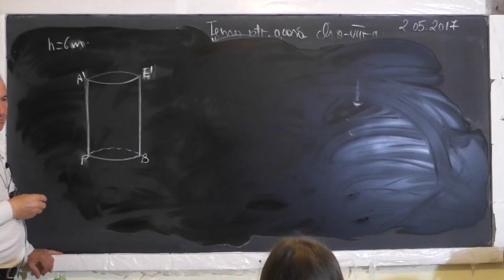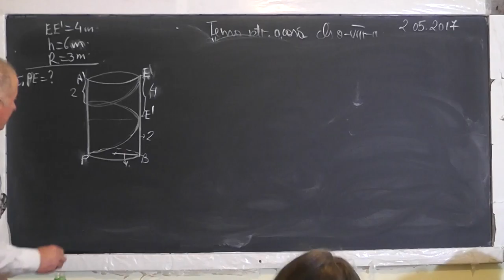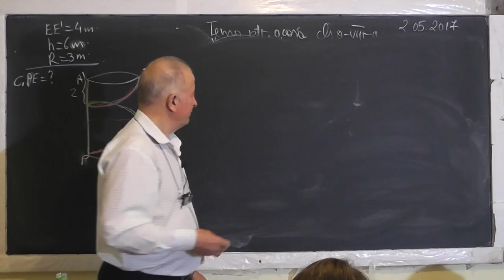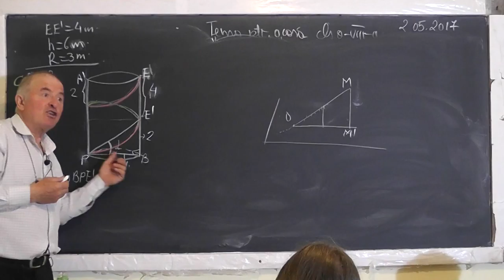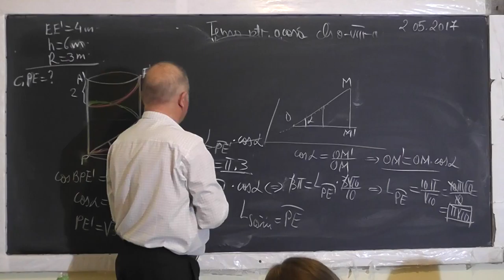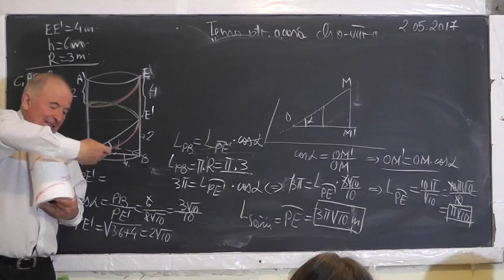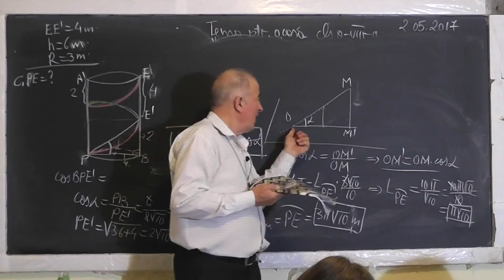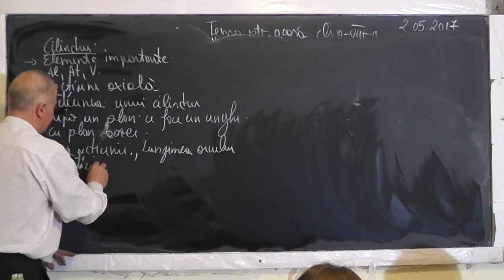3/3 Lectia 1479 - Corpuri rotunde: Cilindrul | Teorema celor 3 perpendiculare | Unghi diedru Clasa 8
Aceste lectii sunt SUSTINUTE de VOI si daca va sunt utile, as aprecia un Like, Share, Comment - In aceasta lectie de matematica pe care o puteti vedea in direct si pe ne ocupam de tema pentru acasa la clasa a VIII-a la geometrie in spatiu. Din cuprins: Corpuri rotunde: Cilindru - Elemente caracteristice, Aria laterala, Aria totala, Volumul cilindrului, Sectiuni axiale, Sectiunea unui cilindru dupa un plan ce face un anumit unghi cu planul bazei, Aria sectiunii, Lungimea arcului sectiunii, Teorema celor 3 perpendiculare, Unghi diedru.
- VIDEO MATEMATICA cu Proful Online sau cautati pe Google: profu online Ioan Ursu